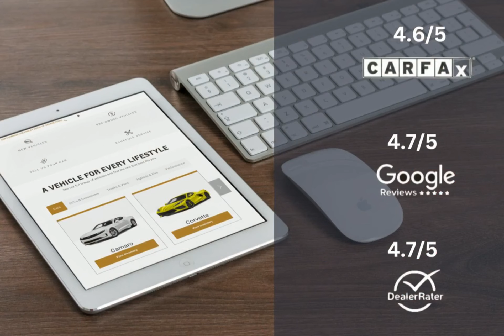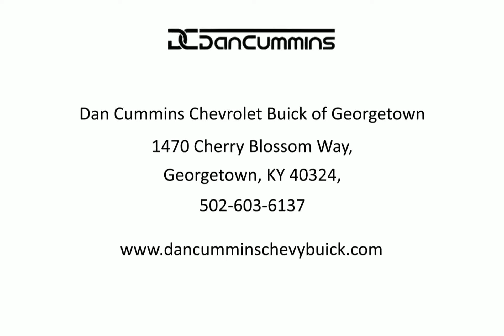2011 Toyota Camry LE Lexington Georgetown Nicholasville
2011 Toyota Camry LE  Dan Cummins of Georgetown is proudly serving our friends and neighbors in Lexington, Georgetown, and Nicholasville.